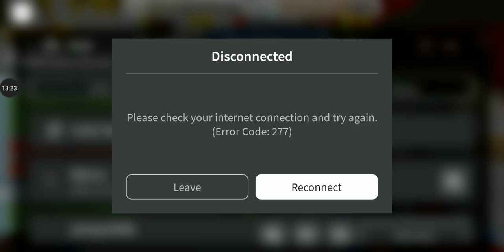Bee Swarm Simulator Episode III: I got my 2nd Gold Egg in around 20 minutes.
Gold X2